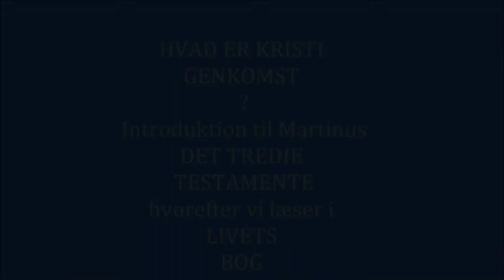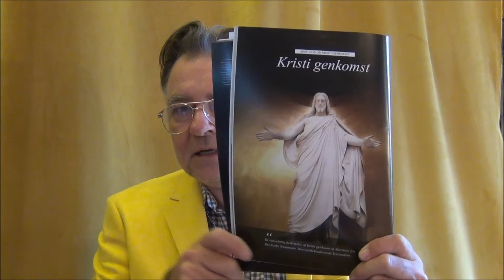HVAD ER KRISTI GENKOMST Introduktion Til LIVETS BOG af MARTINUS ved forfatter Henrik S Holck